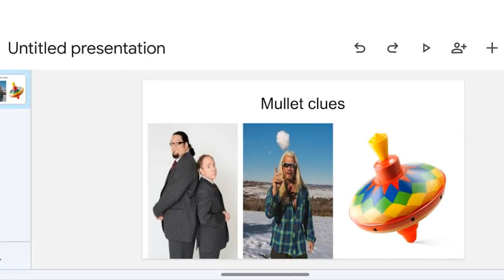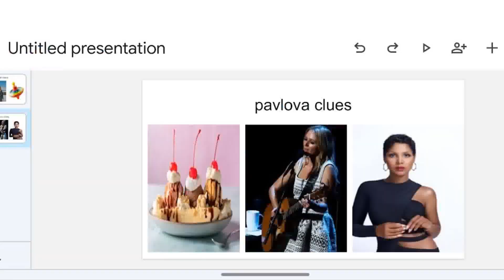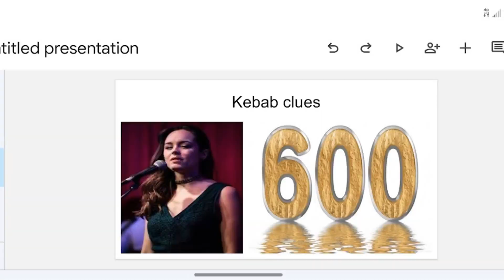Masked youtuber S2E7 introducing Australia